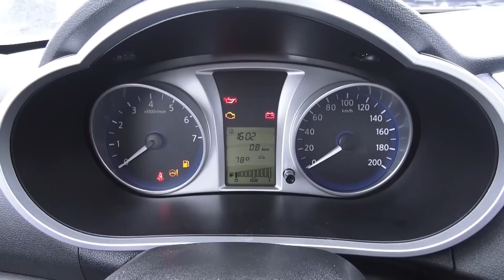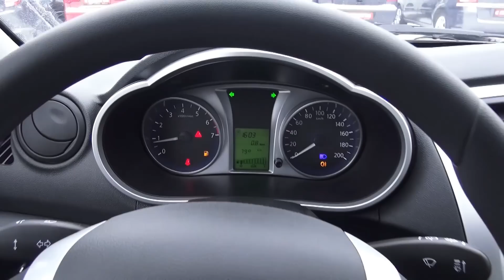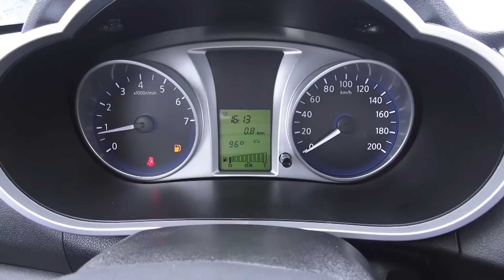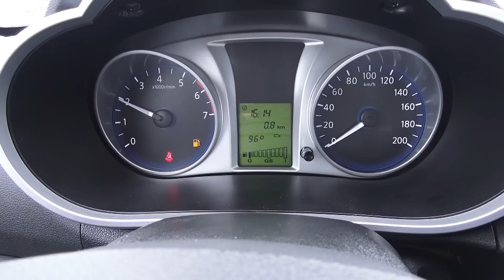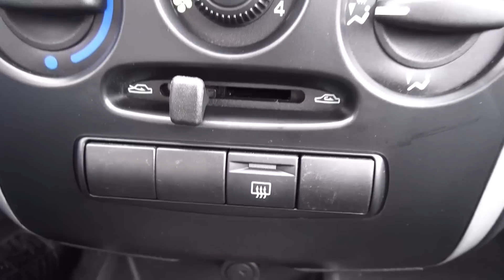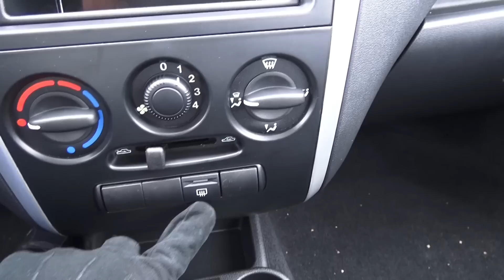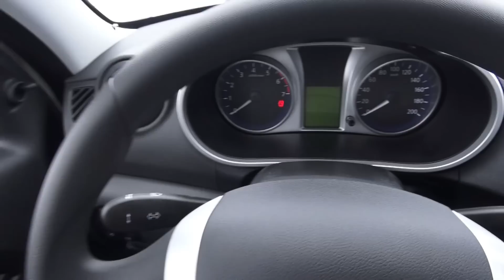2014 Datsun on-Do. Access. Start Up, Engine, and In Depth Tour.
2014 Datsun on-Do. Access. Start Up, Engine, and In Depth Tour.